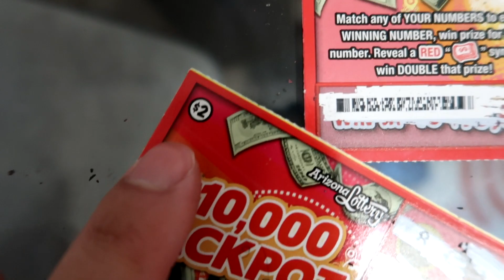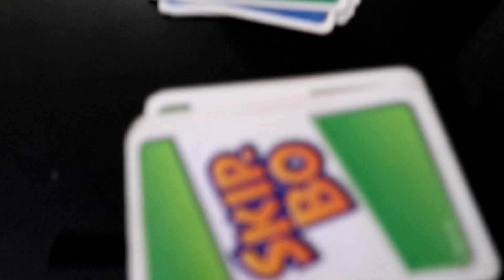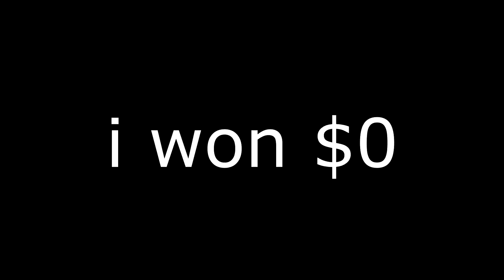VLOG: I WON THE LOTTERY & 4TH OF JULY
STALK ME ON INSTAGRAM ADD ME ON SNAPCHAT: HellaCrayy
WITH: @ItsJustinesWorld @MyreshaTV @CertifiedMeck @NayaRieyana